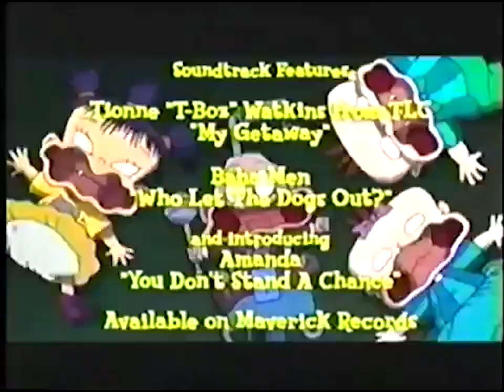Rugrats in Paris: The Movie TV Spot #4 (2000) (low quality)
TV spot #4 for the animated film Rugrats in Paris: The Movie from 2000. Low quality.